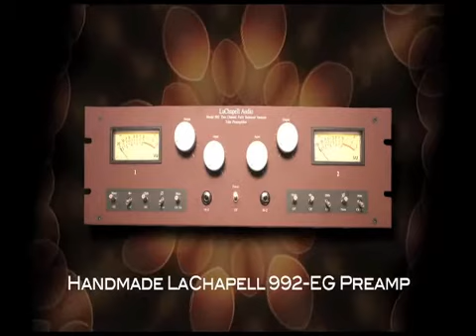1928 Martin 5K Soprano Uke All Koa at Dream Guitars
This little instrument is just gorgeous and deserves to be in a museum. I love that it still has the original case and gut strings in the case compartment. This is the cream of the crop of soprano ukes and will be a great addition to someone's collection of vintage Martins. This is one of those rare and special vintage Martin finds. Our client wasn't sure what he had when he sent us a batch of photos. We quickly realized he had himself a holy grail, a 1928 Martin 5-K Uke. This mint Uke sounds as good as it looks and is completely original, from the bar frets to the tuners and even the case. It looks to have barely been played. This is a treasure for collectors and players alike.